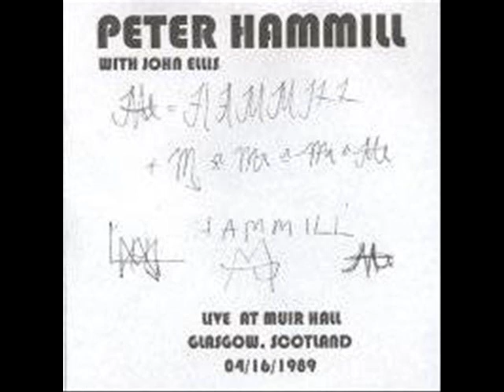Peter Hammill & John Ellis-"Sci-Finance" Live 1989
Peter Hammill and John Ellis performing "Sci-Finance" from album "In A Foreign Town" (1988)
Live in Glasgow 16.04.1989 Moir Hall .